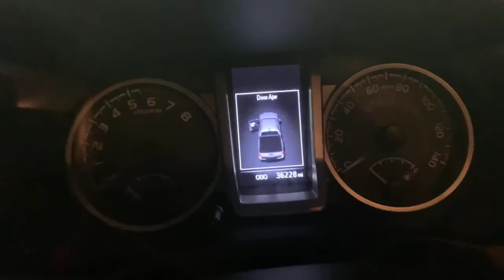March 29, 2021